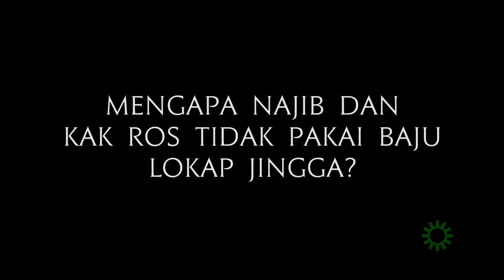Mengapa Najib Dan Kak Ros Tidak Pakai Baju Lokap Jingga?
Mereka yang di tuduh selama ini, bukan saje terpaksa pakai baju lokap jingga, tapi tangan mereka di gari.
Jadi mengapa Najib Abdul Razak, Rosmah Mansor, Zahid Hamidi dan Adnan Mansor, di beri keistimewaan?
Mereka patut memakai baju lokap jingga dan tangan mereka di gari.
Najib patut duduk dalam kandang mahkamah semasa memberi keterangan.
Malaysia Baru tidak mahu dua sistem perundangan yang berbeza mengikut pangkat dan darjat